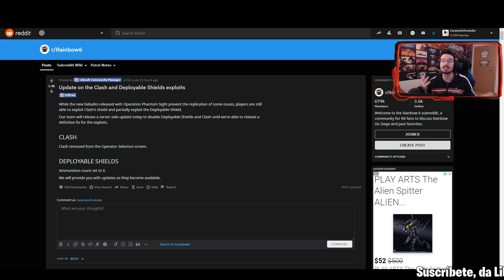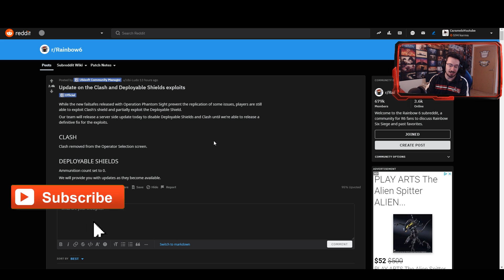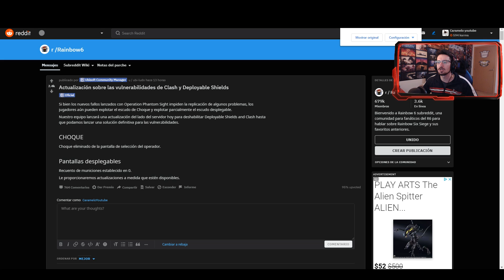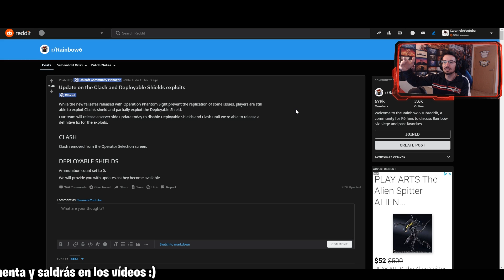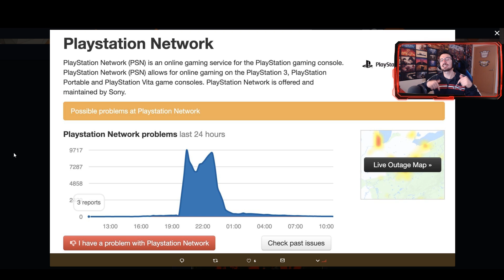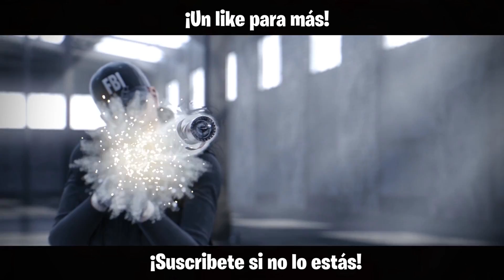VUELVE EL GLITCH DE CLASH | Phantom Sight | Caramelo Rainbow Six Siege Gameplay Español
Vuelve el Glitch de Clash en este Gameplay de Rainbow Six Siege español en Phantom Sight.

♠♠Bienvenidos al lado Oculto, el lado Oscuro de la descripción, recordad, que si jugáis rainbow six siege ps4, rainbows six siege xbox o rainbow six siege pc, estamos en la temporada Burnt Horizon, ubicada en Australia, con dos operadores llamados Mozzie y Gridlock en su mapa estación llamado Territorio Remoto, aquí podréis encontrar vuestros trucos, consejos, tips para mejorar en Rainbow, dad un buen like si has leído esto y pon un comentario diciendo "El Caramelo Oscuro" para que lo sepa :)